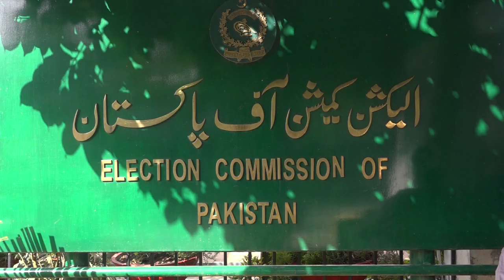24 November | Govt Ready to deal with PTI Protest.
24 November | Govt Ready to deal with PTI Protest.